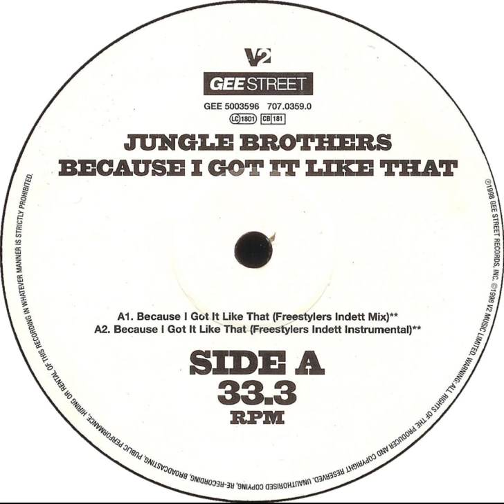Jungle Brothers - Because I Got It Like That (Freestylers Indett Instrumental)